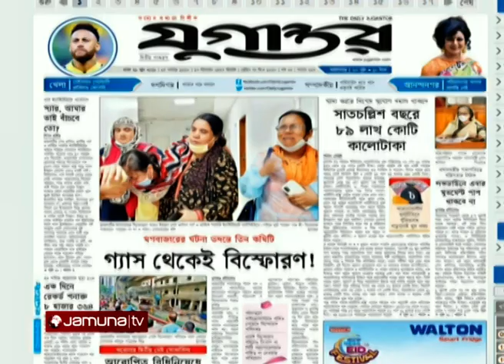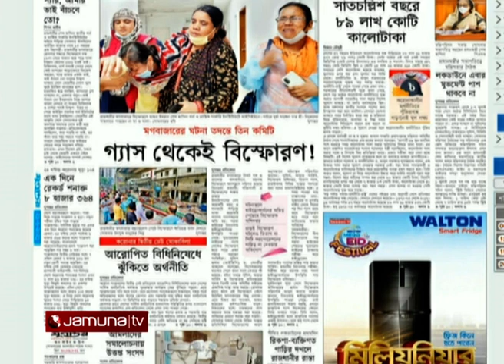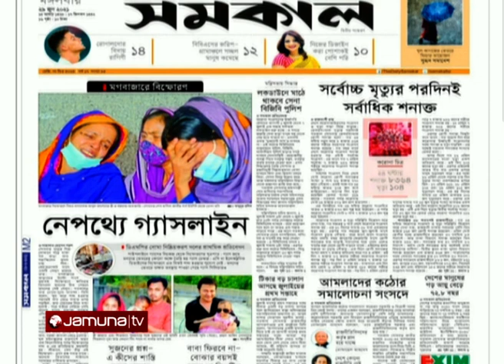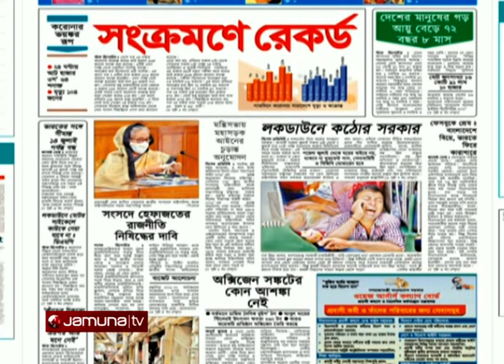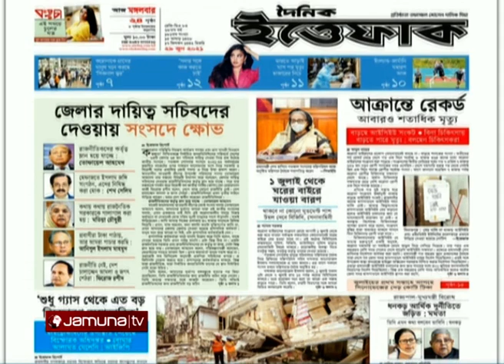সকালের বাংলাদেশ | Sokaler Bangladesh | 29 June 2021